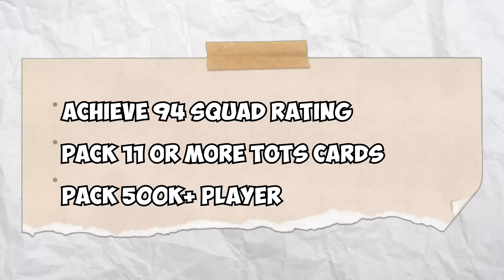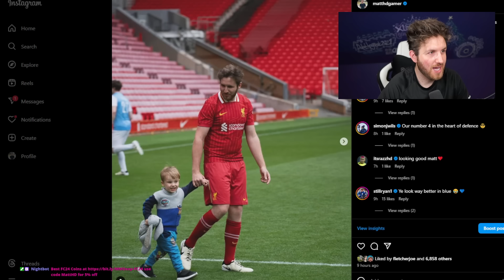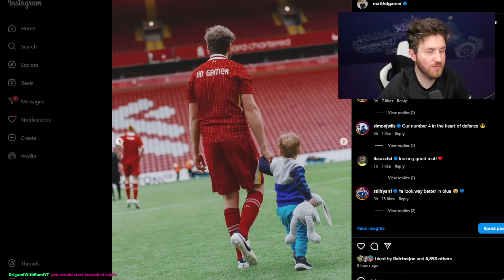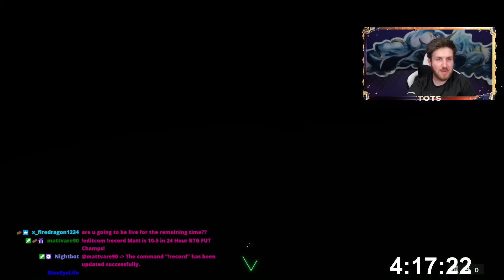What's the Best Team you can make in 24 Hours of EA FC 24?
I Spent 24 Hours Playing EA FC 24 Ultimate Team in the La Liga TOTS Promo and Built this Ultimate Team!

24 Hour FC 24 RTG

24 Hours on EA FC 24

3 Day RTG

1 Day on EA FC 24

24 Hours to Build the Best EA FC 24 Team

7 Days of EA FC 24

10 Days of EA FC 24

$0 Spent

La Liga TOTS RTG

Can I beat EA FC 24

3 Days to complete EA FC 24

7 Day EAFC 24 RTG

24 Hours of EA FC 24

EA FC 24 7 Days RTG

I Spent $0 Beating EA FC 24

1 Day on EA FC 24

24 Hour RTG Speedrun

1 Day of EA FC 24

24 Hour TOTGS RTG

EA FC 24 RTG Speedrun

24 Hours of EA FC 24

7 Day Road to Glory

24 Hour RTG

How to build this Team in 7 Days of EA FC 24

EA FC 24 2 Days Team

EA FC 24 24 Hours